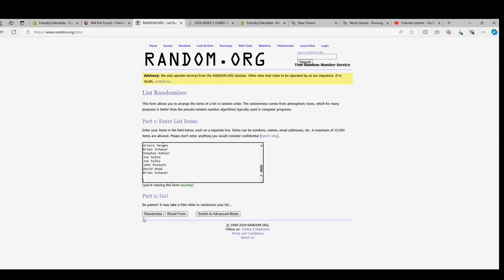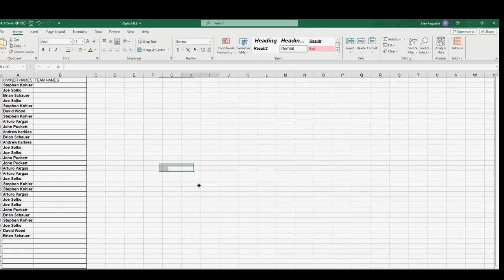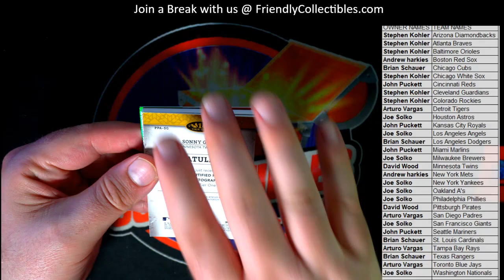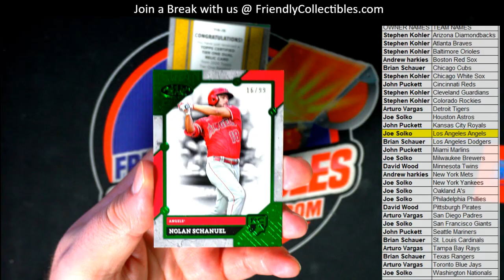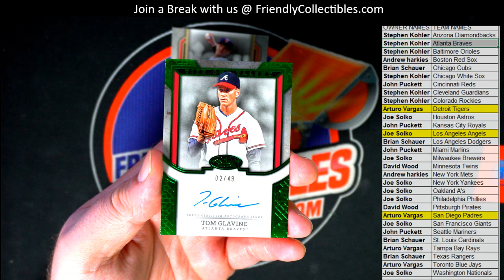2024 Topps Tier One Baseball Hobby Box ID 24TIERONE145